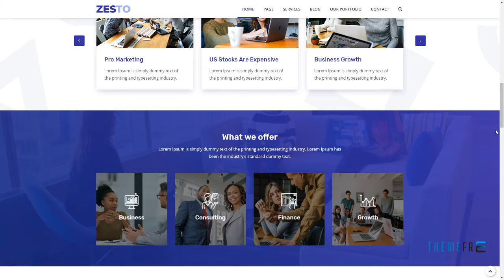Zesto - Agency Corporate WordPress Theme Henrik Adolph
Compatible With Visual Composer 5.1.x, Visual Composer 4.12.x, Visual Composer 4.11.x, Visual Composer 4.11.2.1, Visual Composer 4.10.x, WPML, Bootstrap 4.x

 Columns 4+

 Layout Responsive

 Tags agency, blog, bootstrap 4, business, company, consulting, corporate, creative, finance, gallery, insurance, modern, multipurpose, portfolio, professional